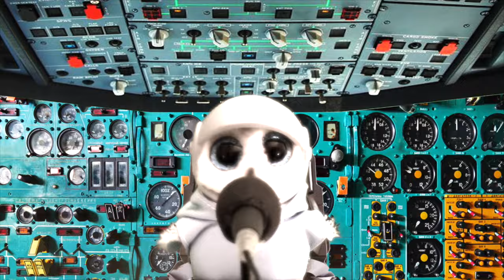Mihini McJohnson's "Im a Spaceman"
Mihini McJohnson's latest blast-off hit "I'm a Spaceman" takes you deep into the big black yonder. His home away from home. His favorite place to fly through. Space. It's Space.

Images and video work by:
Video by NASA-Imagery from Pixabay
Image by Holger Schué from Pixabay
Image by krisdog - Christos Georghiou